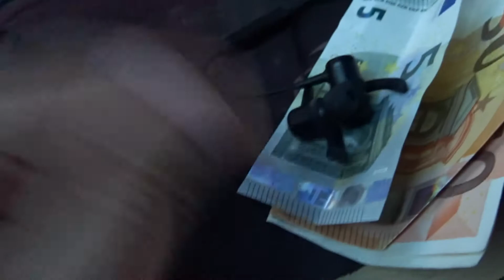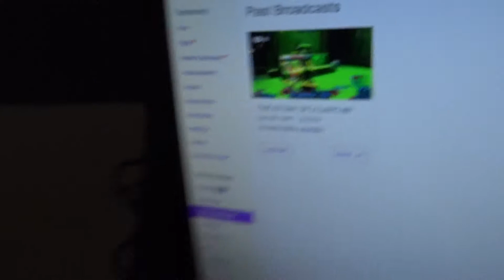BACK ON THE GRIND